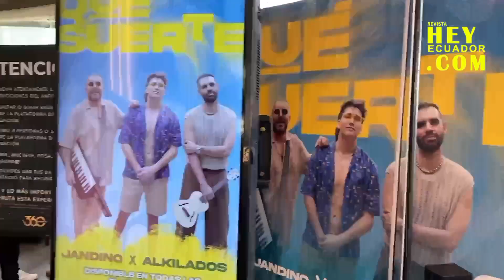JANDINO Y ALKILADOS ESTRENARON SU NUEVA CANCIÓN “QUÉ SUERTE”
Hey! 📣JANDINO Y ALKILADOS ESTRENARON SU NUEVA CANCIÓN “QUÉ SUERTE” 🇪🇨🔝🇨🇴

Tras conocerse y compartir el escenario de los Premios ícono, en Colombia, el ecuatoriano Jandino y el grupo colombiano Alkilados, unen sus talentos para presentarnos su nuevo éxito “Qué Suerte” que surgió tras un encuentro de composición en Medellín.

En una animada fiesta, en el rooftop del hotel Wyndham Garden Jandino y Alkilados, estrenaron su nuevo tema con los fanáticos, invitados especiales e influencers que no pararon de corear temas como 'Solitaria', 'Una cita' y 'Monalisa' canciones que interpretó Alkilados antes de cantar 'Qué suerte' junto al artista ecuatoriano Jandino.

La canción, que ya cuenta con su videoclip oficial el cual se filmó en Guatapé y contó con la participación de artistas de Ecuador como Kachafa, Ely Bells, y Valentina de Abreu, alcanza casi el millón de reproducciones en YouTube.

'Qué suerte' fue producida en Medellín por el productor Tuny D, creador de 'Corazón Roto', interpretada por Brray, Ryan Castro, Jhayco y Anuel, que obtuvo un certificado oro por la RIAA. El tema fue escrito por Jandino y Alkilados.